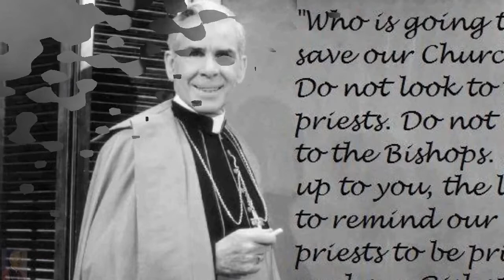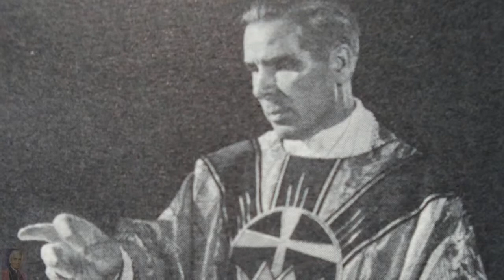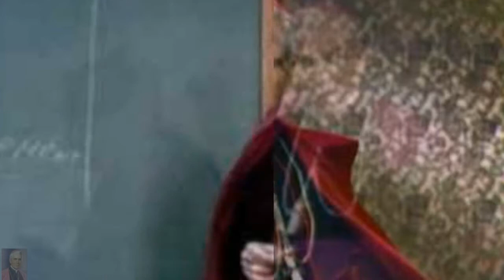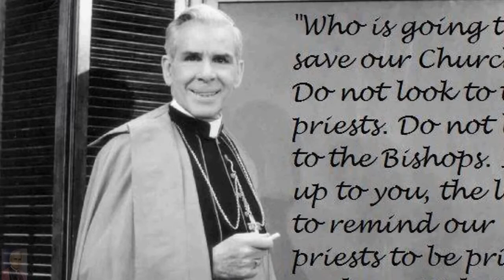Ven Fulton J Sheen ~ Good and Evil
Archbishop Fulton Sheen speaks on atheists along with good & evil for more talks of his.

To hear hundreds of talks by the Archbishop visit

From 1966 what is man? Are we different from animals?